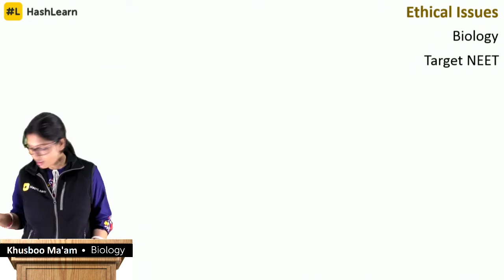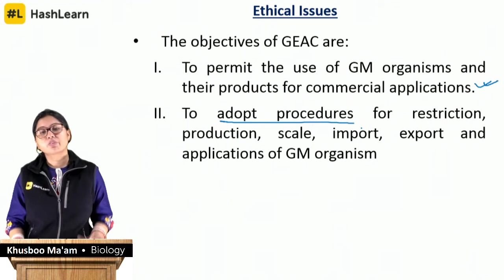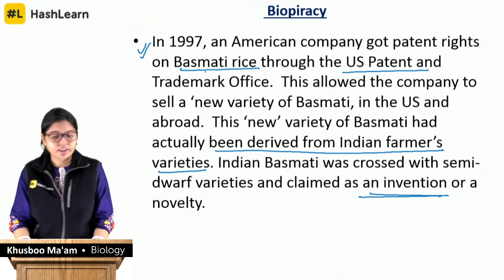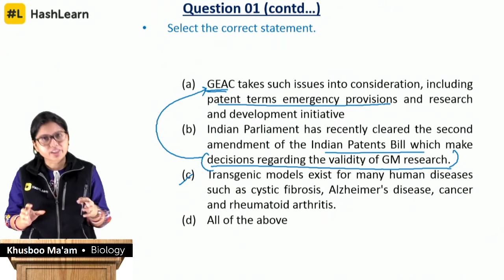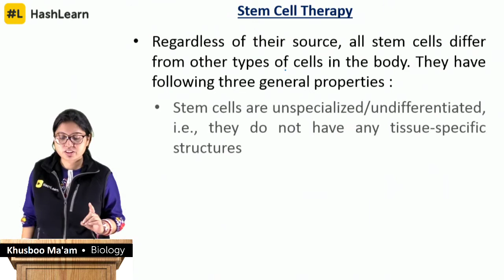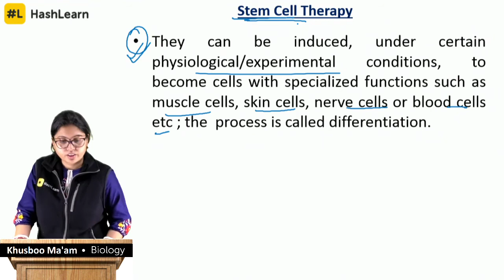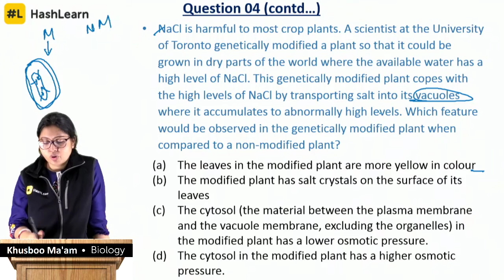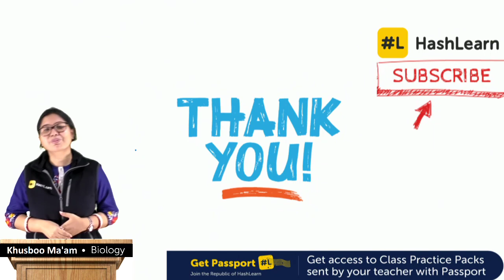Biotechnology - Ethical Issues | BioTechnology & its Applications | Biology | Target NEET 2020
The manipulation of living organisms by the human race cannot go on any further, without regulation. Some ethical standards are required to evaluate the morality of all human activities that might help or harm living organisms. Therefore, the Indian Government has set up organisations such as GEAC (Genetic Engineering Approval Committee), which will make decisions regarding the validity of GM research and the safety of introducing GM-organisms for public services. In this video you will know about these ethical issues, biopiracy, biopatent and bio war.